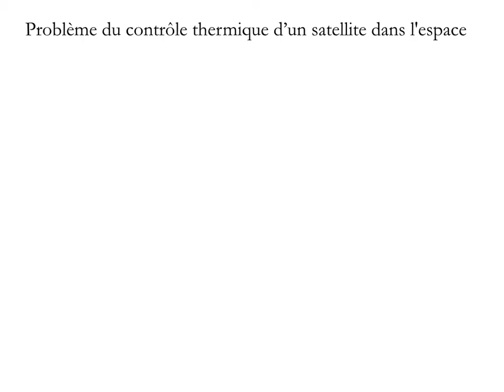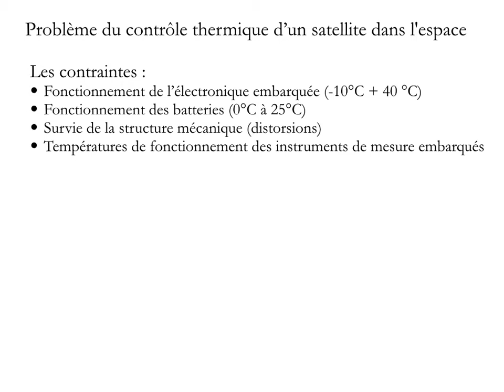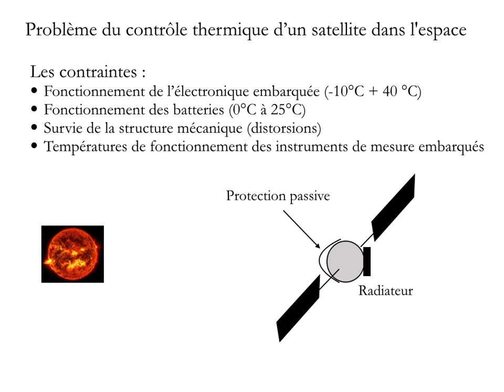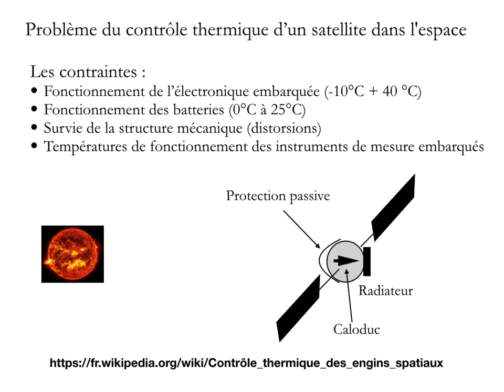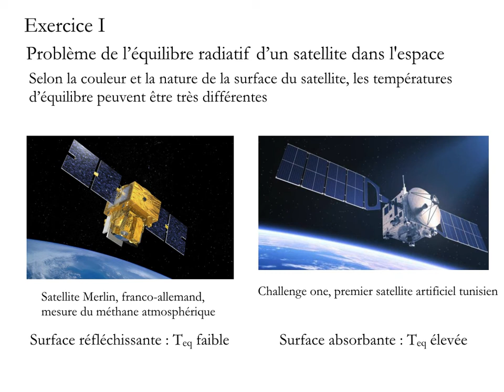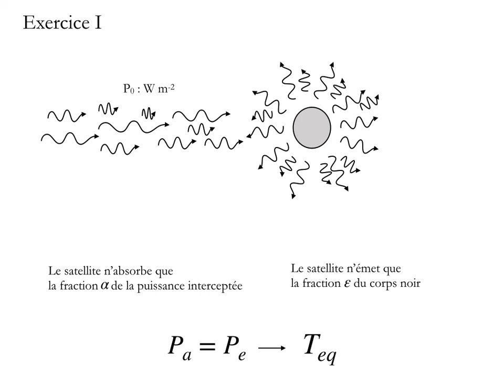Aide pour réussir l'exercice I (équilibre thermique d'un satellite)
Cette vidéo présente rapidement la problématique du contrôle thermique des satellites artificiels, puis donne quelques indications pour résoudre l'exercice I, sur le calcul de la température d'équilibre d'un satellite modélisé par une simple sphère dont on donne les coefficients d'absorption et d'émission.